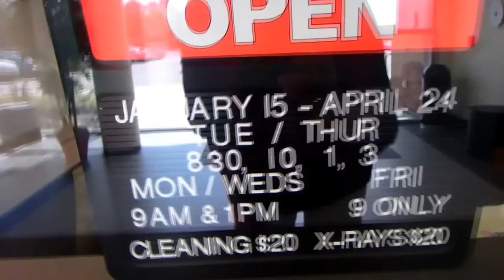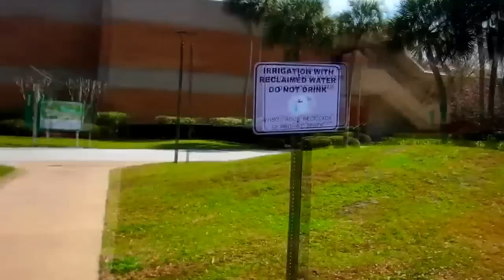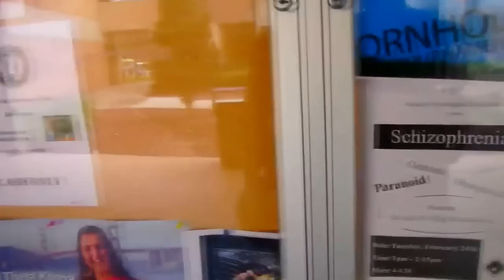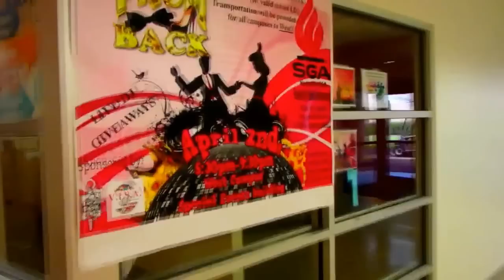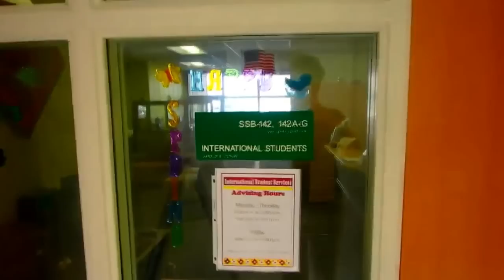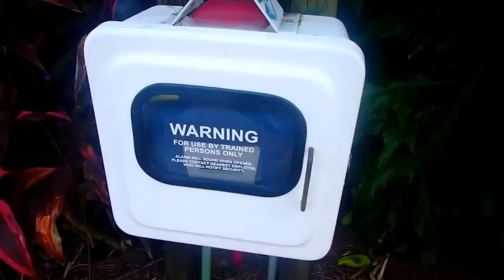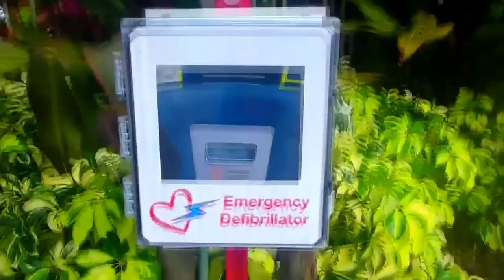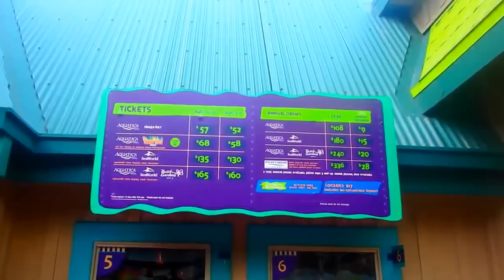С чистыми зубами в Aquatica - обзор колледжа США БОЛТАЛКА 01.03.2015